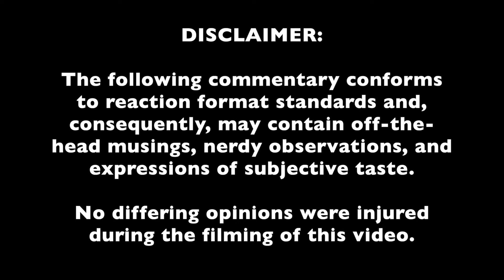A CLASSIC!! | VoicePlay REACTION #57: "Mr. Blue Sky" (ELO Cover)